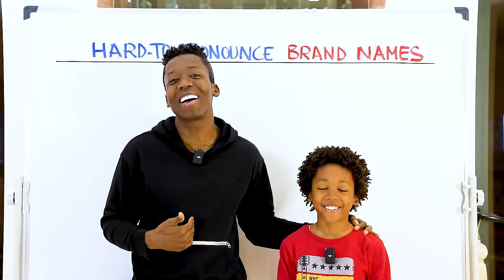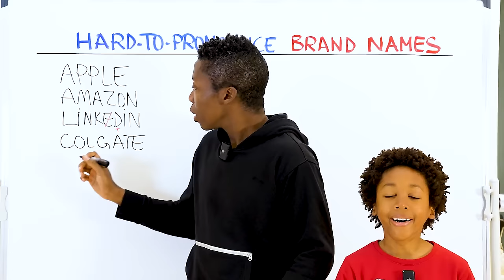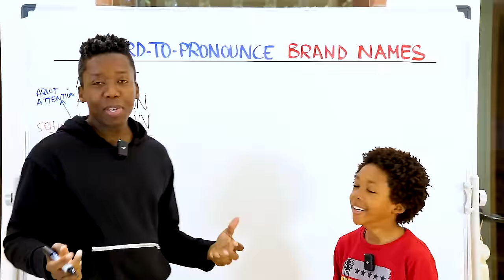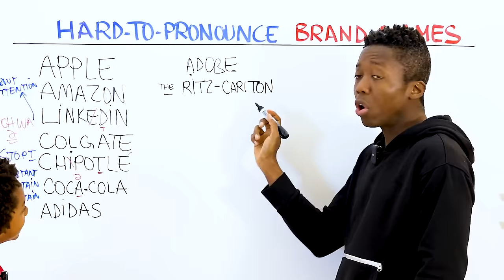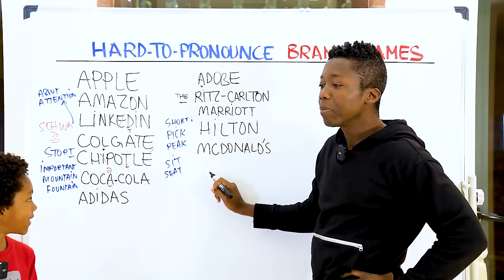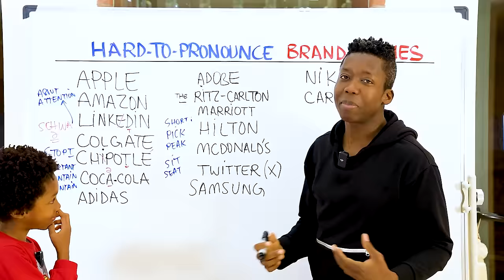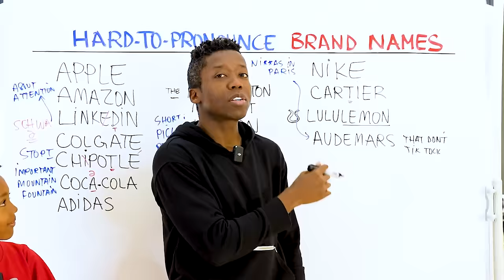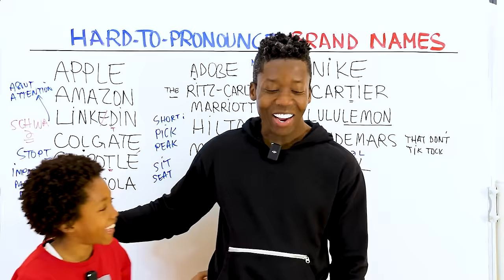Noms de Marques Difficiles à Prononcer en Anglais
Vous êtes-vous déjà demandé comment prononcer correctement ces noms de marques en anglais qui semblent tout droit sortis d'une autre langue?

Dans cette vidéo fascinante, nous dévoilons les mystères derrière la prononciation de certains des noms de marques les plus notoires et souvent mal prononcés. De l'industrie de la mode aux géants de la technologie, nous couvrons un large éventail de marques pour que vous ne soyez plus jamais pris au dépourvu lors d'une conversation.

🔵 Chapitres

00:00 - Introduction
01:00 - Apple
01:47 - Amazon
02:14 - LINKEDIN
03:27 - Colgate
03:57 - Chipotle
05:33 - Coca-Cola
06:39 - Adidas
07:21 - Adobe
08:52 - Ritz-Carlton
09:45 - Marriott
10:27 - Hilton
11:36 - Mc Donald's
13:26 - Twitter/X
14:20 - Samsung
14:40 - Nike
15:17 - Cartier
16:34 - Lululemon
17:47 - Audemars
19:10 - Diesel
19:55 - Levi's

Que vous soyez un passionné de langues, un étudiant en anglais, ou simplement curieux de savoir comment dire correctement "Coca-Cola", "Linkedin", ou "Porsche", cette vidéo est pour vous.

Avez-vous des marques en tête dont la prononciation vous échappe? Posez vos questions dans les commentaires ci-dessous, et nous serons ravis de vous répondre.

Votre engagement nous aide à créer du contenu qui vous parle. Bon visionnage et bonne découverte des secrets de la prononciation en anglais!